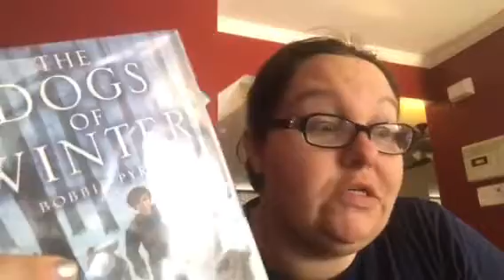Connie reads the dogs of winter chapter 47